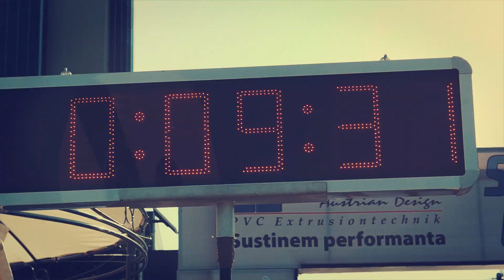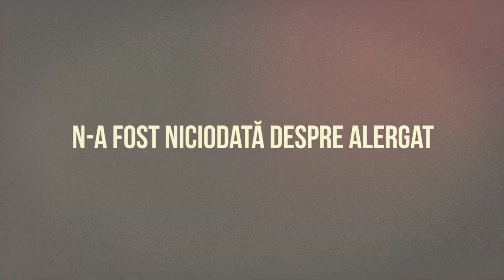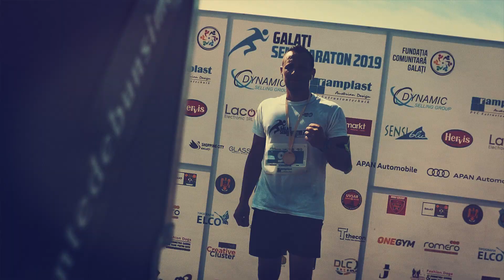Clip Semimaraton Galati 2019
Clip realizat de KINELINK pentru Fundatia Comunitara Galati